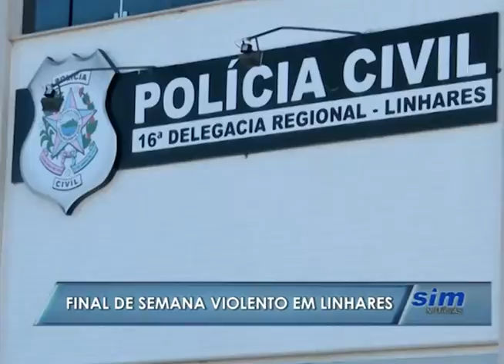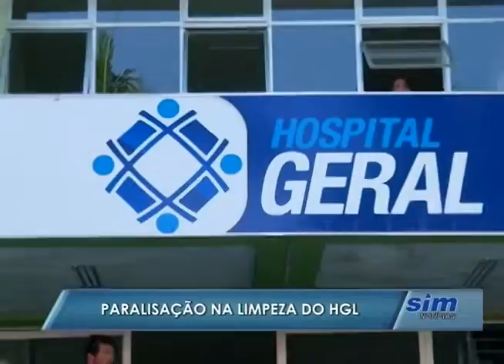SIM Notícias 15 02 2016